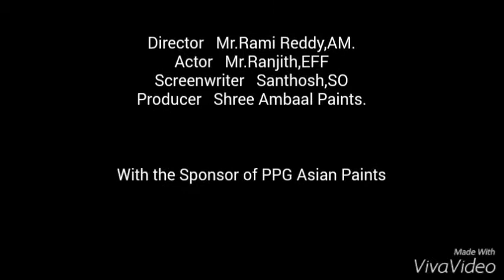Painters Meet - Shri Ambaal Paints and Hardwares,Hosur.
Painters Meet done by me at Shri Ambaal Paints and Hardwares - Hosur.
Around 35 painters participated.